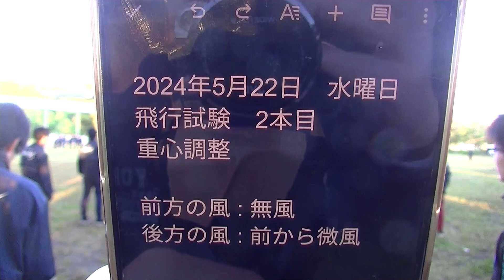5thGTF 飛行試験 2本目 後方 2024/05/22